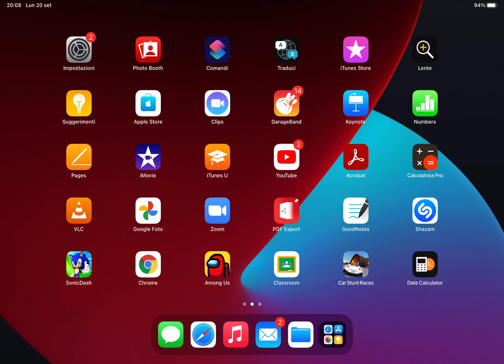Apple launched iOS 15 20th September 2021